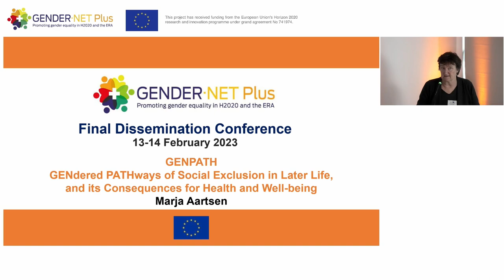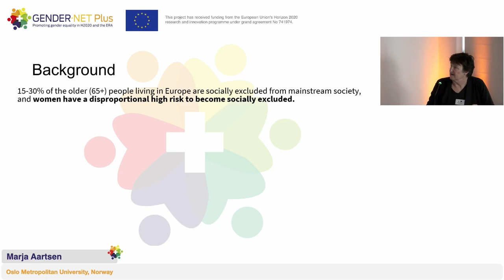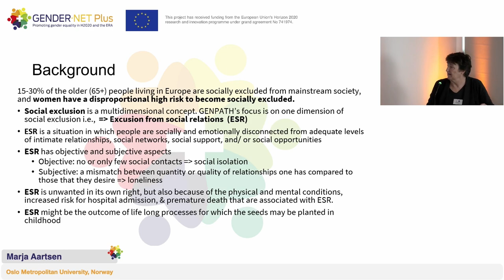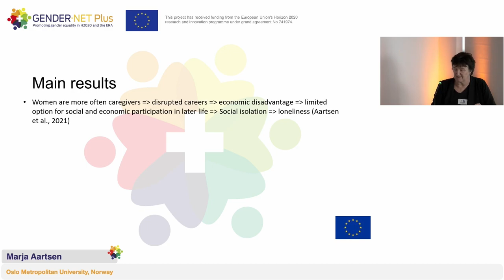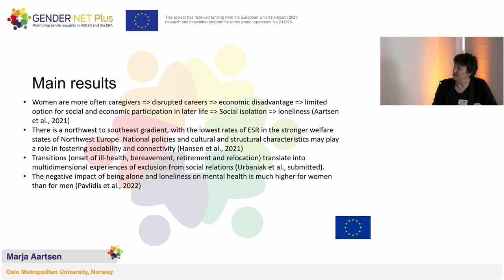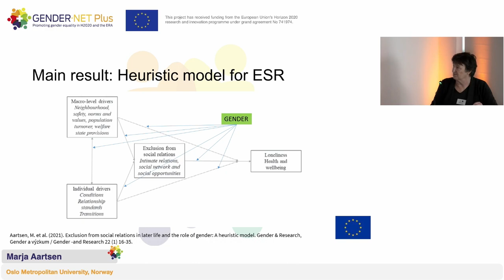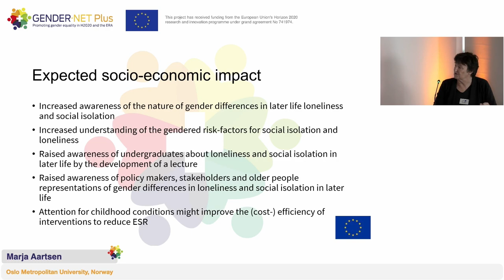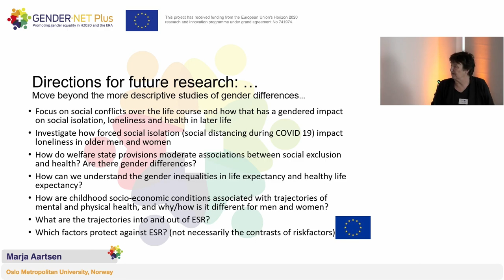GENPATH project results - Marja Aartsen (Oslo Metropolitan University)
GENDER-NET Plus Final Dissemination Conference - February 13-14, 2023
Session 1: "Improving care for the ones in context of vulnerability"
GENPATH project “A life course perspective on the GENdered PATHways of social exclusion in later life, and its consequences for health and wellbeing” – results presentation – Marja Aartsen, Oslo Metropolitan University, Norway